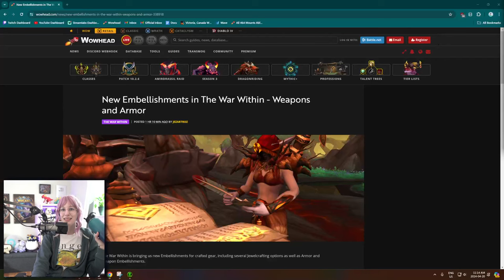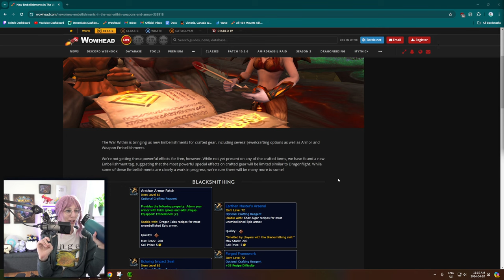Alpha! trying out some holy priest Oracle talents